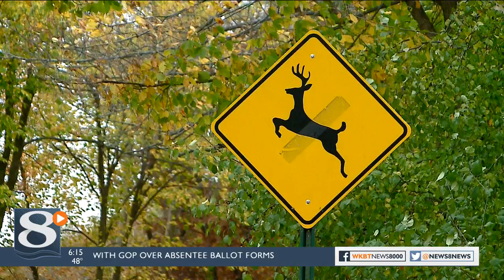DEER ACTIVITY ON THE RISE